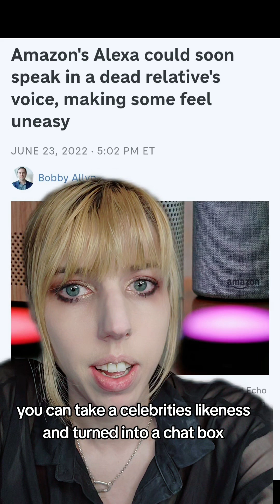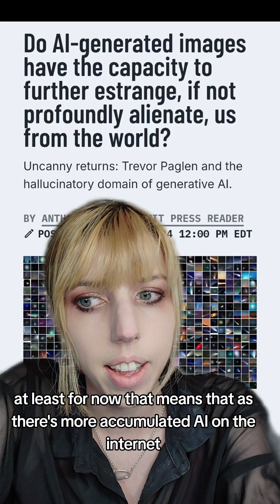AI robots are becoming a problem for humanity and it's getting worse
Further reading